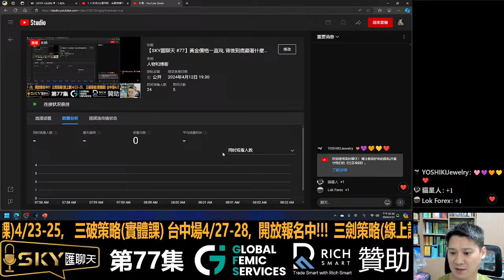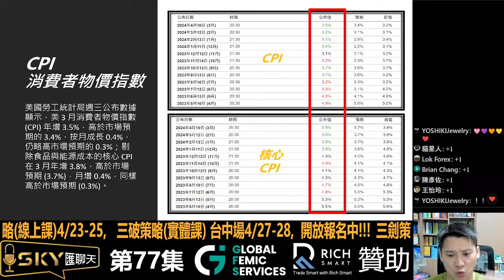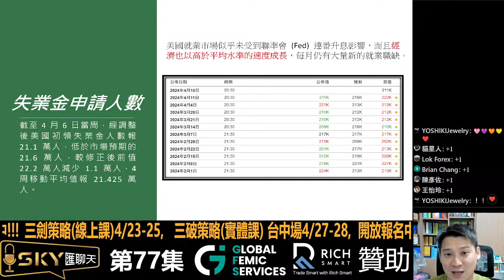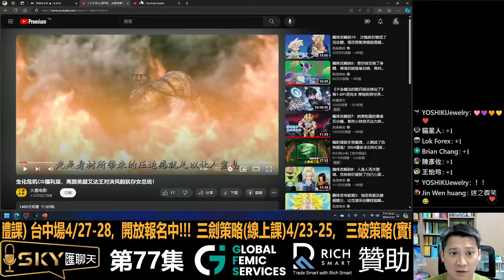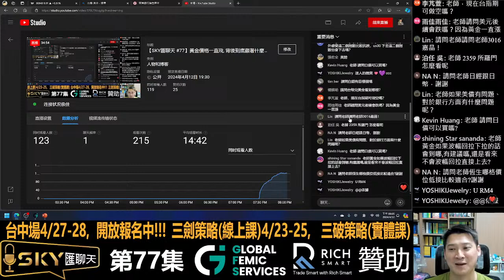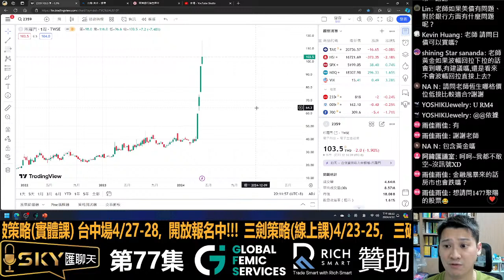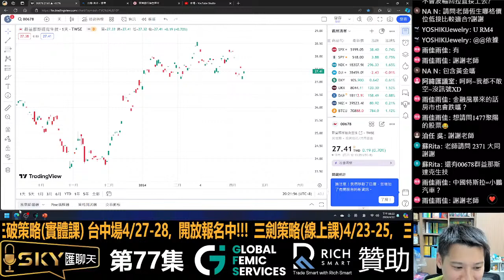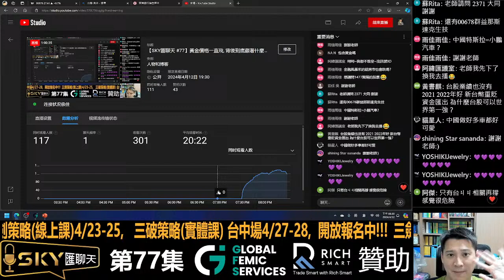【SKY匯聊天 #77】黃金價格一直飛, 背後到底藏著什麼原因? 黃金價格將要看到哪裡呢?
黃金價格一直飛, 背後到底藏著什麼原因? 黃金價格將要看到哪裡呢?

SKY CHIEN，亞洲第一人上美國納斯達克看板人物，並受邀美國yahoo財經採訪
跟我使用相同券商：
CP值爆表 !!! 三劍課程啟動中，連續三天的課程999元, 點擊下方連結或加入官方LINE留言+1將有專人為您服務：
量子改運靈性課程報名連結 :
想得知最新消息，歡迎追蹤IG 或 SKY FX臉書粉專：
跟著我一起捐錢做好事 !